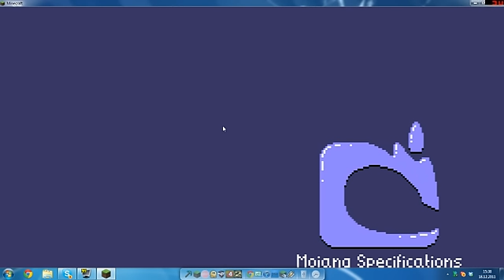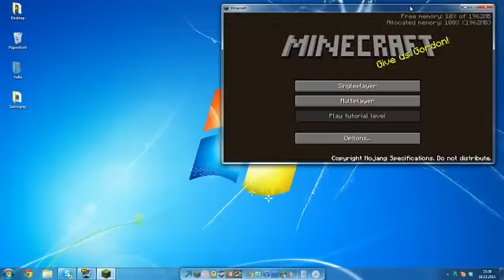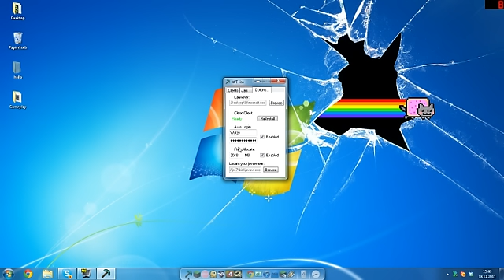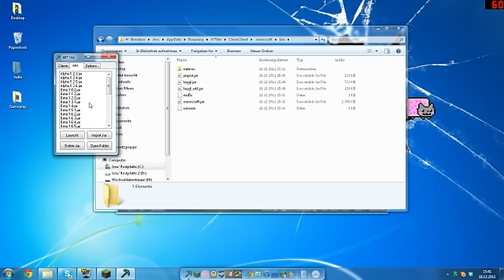[Vorstellung] Wu7z Tools lite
Das Tool wurde von mir selbst in C# gecodet.

Sorry für die schlechte Qualität, Fraps ist nicht so optimal zum Desktop aufnehmen